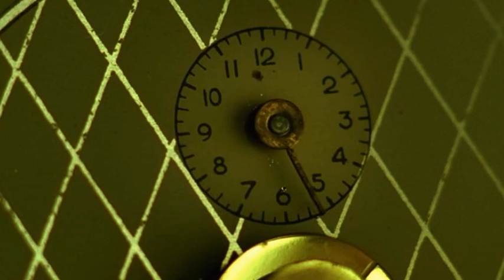50 FOUR IN THE MORNINGS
50 examples chosen more or less at random from the museum of four in the morning collection. This makes for a pretty good Pop Culture Quiz: a score of 45 or higher gets an A, 40 gets a B and 36 ... was my score before I tracked all these down. Bonus points for knowing: 1) Who J.R. is photographing in the studio scene 2) Who J.R. is sitting with in the restaurant scene and 3) Who's on the phone.